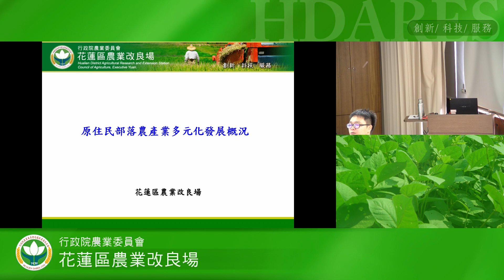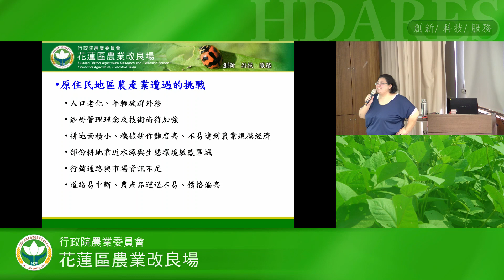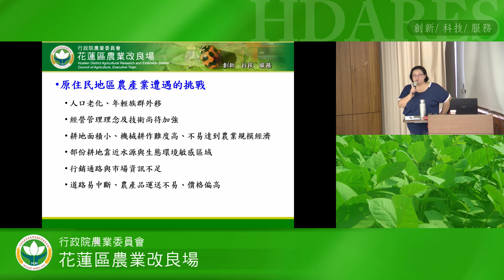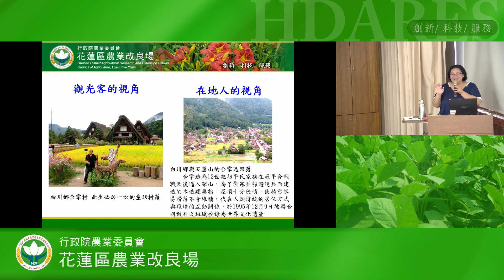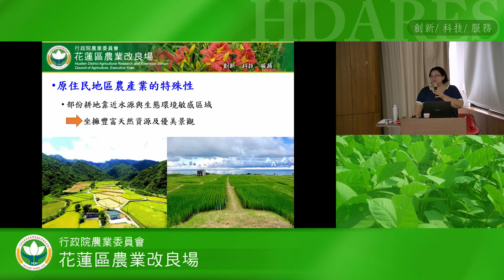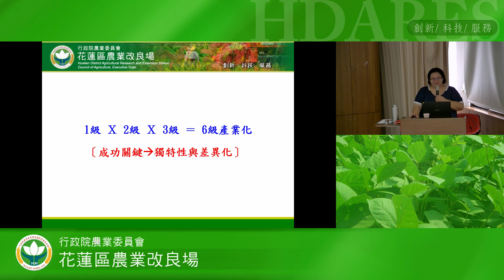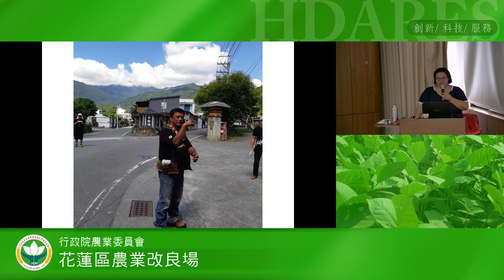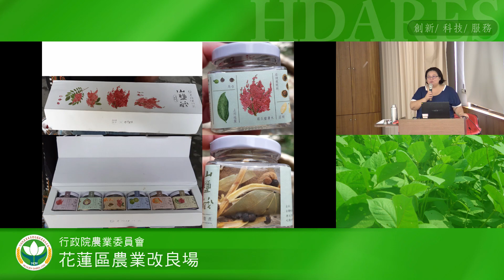原住民部落農產業多元化發展概況-孫正華